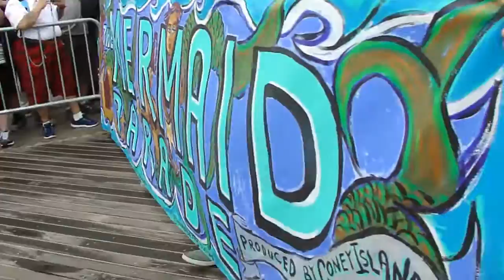Mermaid Parade 2015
Fins and fun, skin and sun! Highlights from my husband's point of view from the boardwalk while I marched in the parade. King and Queen this year were Mat Fraser and Julie Atlas Muz! Sorry for the noise when it zooms...this camera is on its way out.